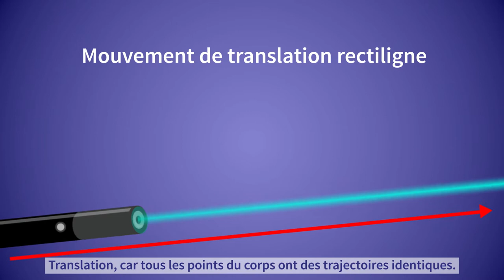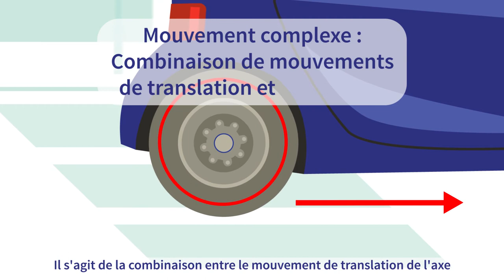Les types de mouvement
Cette vidóe est exploitée dans le cadre d'un cours de Phisique sur la plateforme Tabhoura